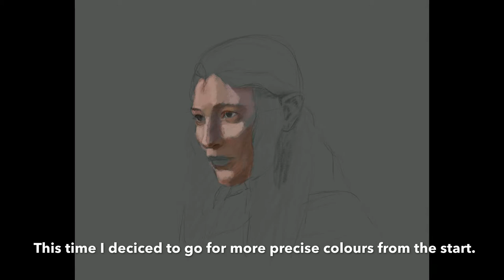Procreate Time-lapse Tutorial Speed Painting - LOTR - Galadriel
Digital painting done on the iPad Pro with Procreate with accompanying notes.